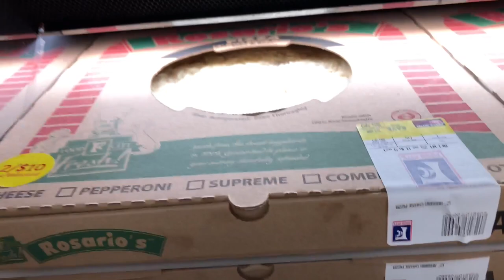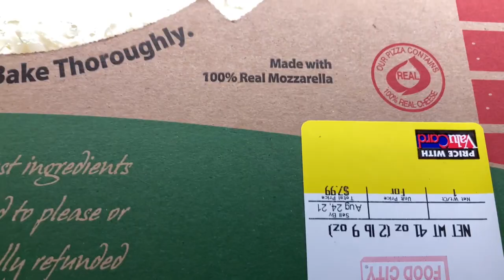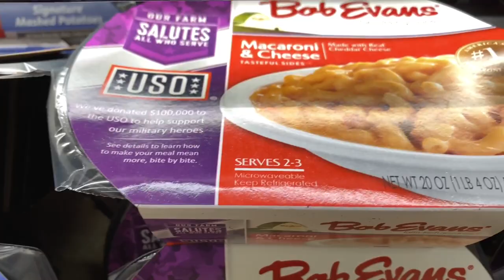Walking in the Grocery Store / Food City / vlog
Shopping in good grocery stores is usually a pleasant experience. Come along as I walk and talk in Food City. They added a Starbucks to this store. Several other Food City stores already had Starbucks.